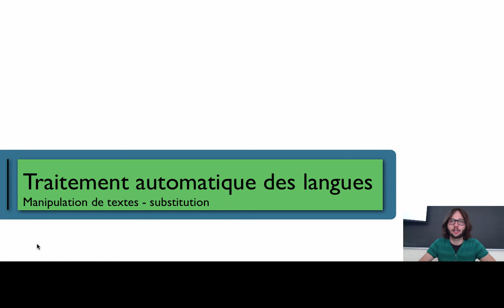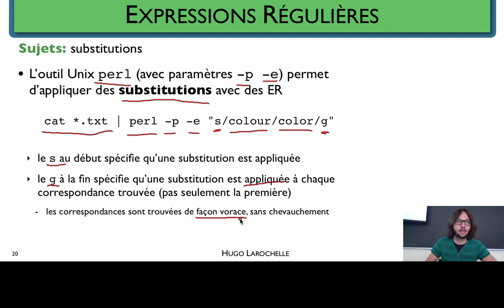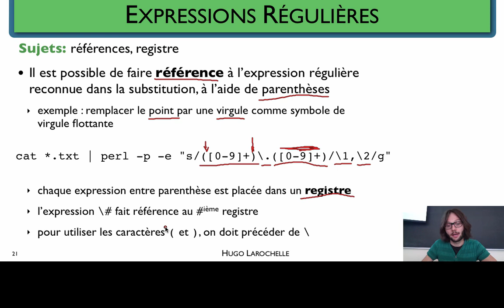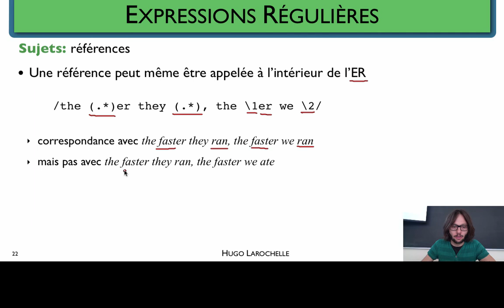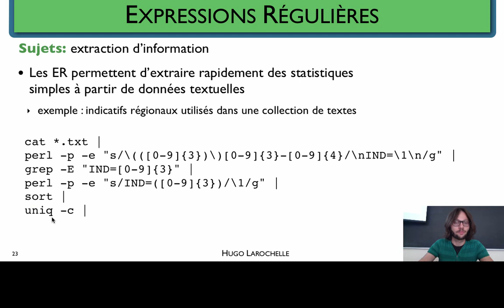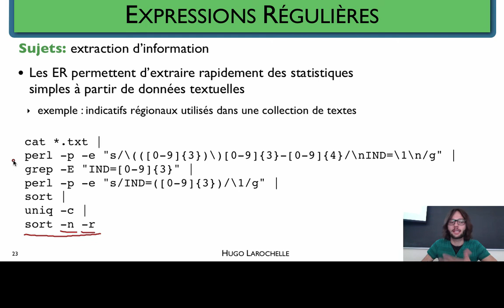Traitement automatique des langues [2.6] Manipulation de textes - substitution